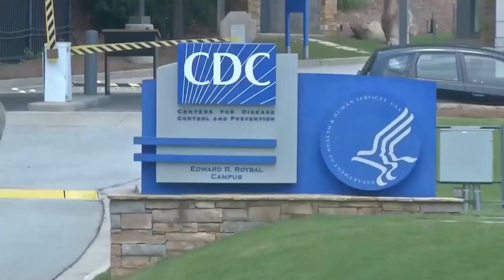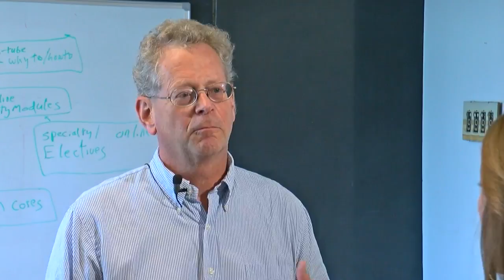Are Salmonella Outbreaks Becoming More Common?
Heather Brown talks to a food-borne illness expert to answer this Good Question (2:21).